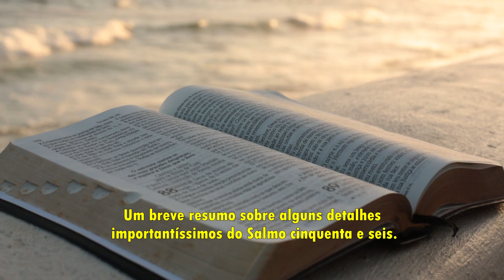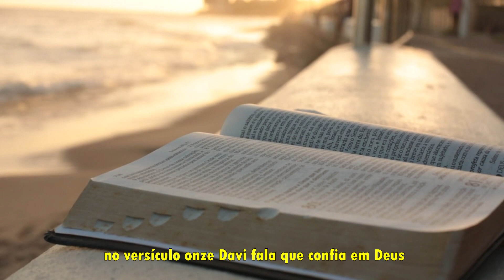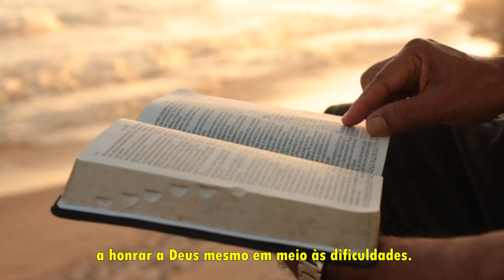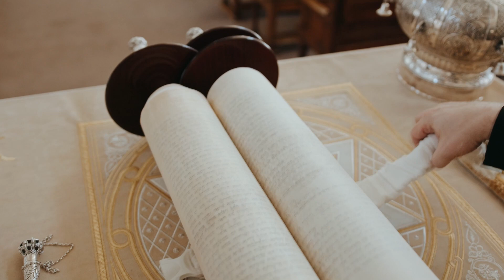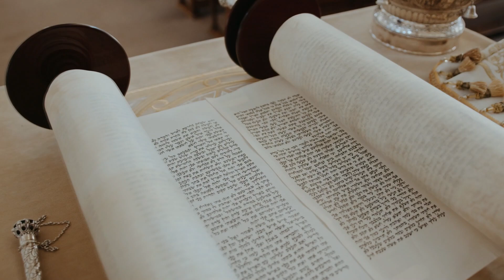Entenda o Salmo 56 | RESUMO Explicado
O Salmo 56 é um salmo de Davi que foi escrito durante o período em que ele estava fugindo de Saul e se escondeu em Gate. Davi começa o salmo pedindo a Deus que tenha misericórdia dele e o ajude a lidar com seus inimigos que o perseguem e o afligem. Ele confia em Deus para ajudá-lo e se apega à sua palavra.

Davi descreve o comportamento dos seus inimigos e como eles tramam contra ele. Ele lamenta que alguns dos seus amigos o tenham traído e se voltado contra ele. Mesmo diante de toda essa adversidade, Davi se mantém firme em sua fé e confiança em Deus.

No final do salmo, Davi faz uma declaração de confiança em Deus, afirmando que Ele é o seu socorro e que ele não tem medo. Ele promete louvar a Deus e confiar nele, mesmo nos momentos difíceis. O salmo termina com uma declaração de confiança em Deus e na sua proteção.
No versículo 3, Davi diz: "No dia em que eu temer, hei de confiar em ti." Essa é uma frase muito significativa, pois mostra que Davi não está negando o medo, mas sim escolhendo confiar em Deus mesmo diante dele.

No versículo 8, Davi diz que Deus guarda as suas lágrimas em um odre. Isso é uma imagem poética que representa como Deus se preocupa com as nossas emoções e sentimentos mais profundos.

No versículo 11, Davi fala que confia em Deus e não tem medo do que o homem possa fazer a ele. Isso mostra que Davi tem uma confiança inabalável em Deus, mesmo diante da ameaça dos seus inimigos.

No versículo 13, Davi promete louvar a Deus e cumprir os seus votos. Isso mostra que ele está disposto a honrar a Deus mesmo em meio às dificuldades.

Por fim, é interessante notar que o Salmo 56 termina com uma afirmação de que Deus livra a alma dos seus servos e não permite que sejam abalados. Essa é uma promessa poderosa que Davi declara para si mesmo e para todos os que confiam em Deus.

Reflita nesta mensagem maravilhosa, como é bom sabermos que o Senhor é a nossa luz, nossa força e salvação. Podemos descansar n'Ele!
Compartilhe esta mensagem de esperança para que mais pessoas sejam abençoadas!